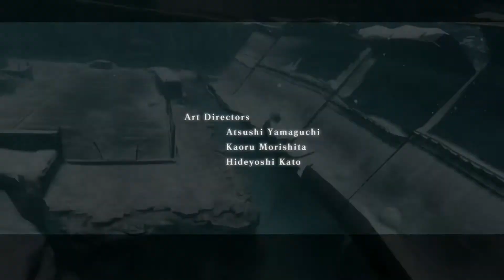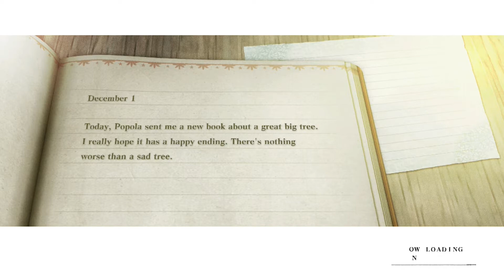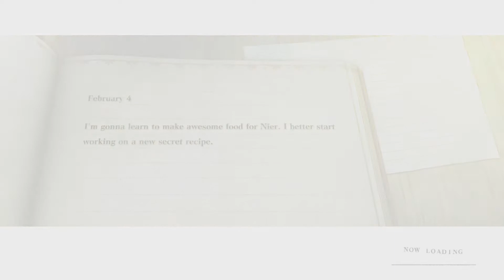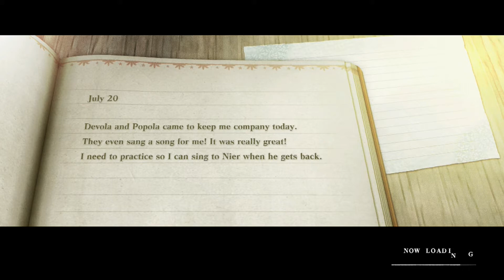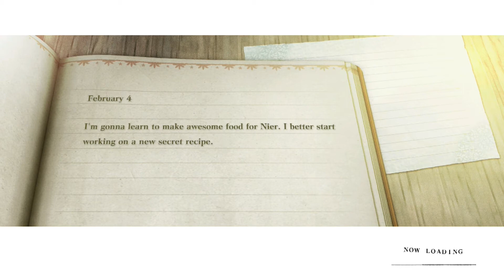Nier Replicant Route A 100% Walkthrough Part 01: Nier's Village and The Lost Shrine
Part 1 of my full 100% playthrough for Nier Replicant on the PS4. This episode covers the beginning of the game up until after the boss fight versus Hansel and Gretel in the Lost Shrine. Walkthrough time codes below:

0:00 - Intro and Tutorial
15:40 - Nier's Village
43:41 - Eastern Road
46:43 - The Lost Shrine
59:53 - Boss fight vs. Hansel and Gretel
1:14:00 - Nier's Village (Quests Unlocked)

Weapons Acquired

- Nameless Blade (Default equipped)
- Lily-Leaf Sword (Purchase from blacksmith in Nier's Village for 2,400 gold.)
- Beastbain (Purchase from blacksmith in Nier's Village for 16,800 gold. Complete the quest "Old-Fashioned Home Cooking" as many times as necessary until you have
enough gold to buy the weapon.)
- Nirvana Dagger (Found inside a destructible crate halfway up the spiral staircase at the beginning of the Lost Shrine.)

Quests Accepted (Nier's Village)

- Book Smarts
- Herbal Remedies
- The Gatekeeper's Errand
- Boar Hunt
- The Lost Egg
- Shopping List
- Old-Fashioned Home Cooking
- The Tavern Keeper's Grandmother

Quests Completed (Nier's Village)

- Book Smarts
- Herbal Remedies
- The Gatekeeper's Errand
- Boar Hunt
- The Lost Egg
- Old-Fashioned Home Cooking